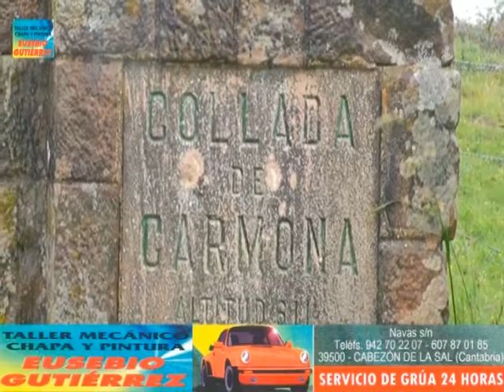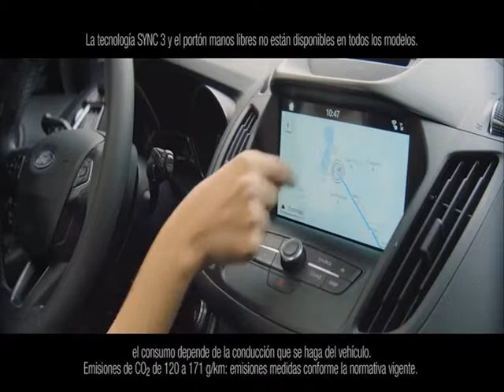CICLOTURISTA 10 000 SOPLAO SEXTA